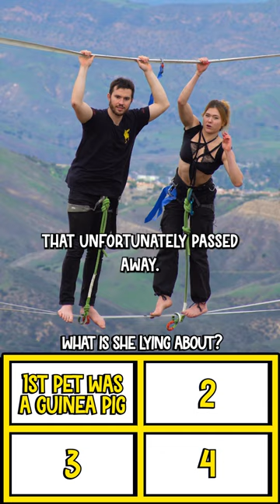Is She Lying?